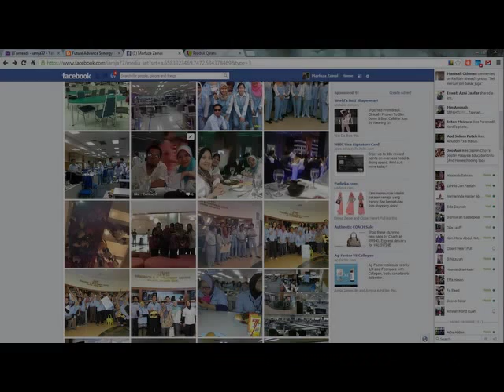In Memory of JVC R&D Malaysia (2002-2014)